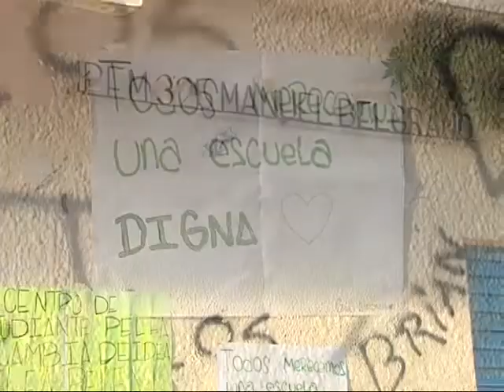Estudiantes ocuparon el Ipem 325 por falta de obras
No se han terminado los trabajos comprometidos con anterioridad en baños y techos. Las autoridades se oponen a la toma.